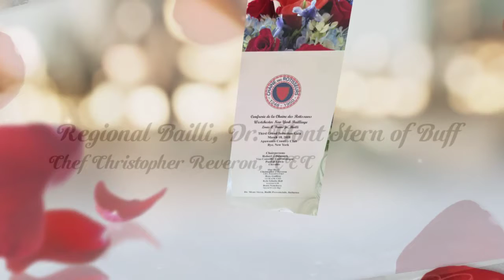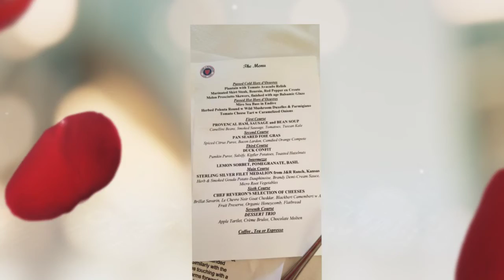The Chaîne des Rôtisseurs Westchester NY- Induction Dinner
A spectacular evening at  the The Chaîne des Rôtisseurs Westchester. Lou Bruno, Officier Commandeur, Consul Societe Mondiale du Vin, Bailli du Westchester New York.   Third Black Tie Induction for Westchester Chaine/Mondiale, and Office Elevated Members on Sunday, March 18, 2018.